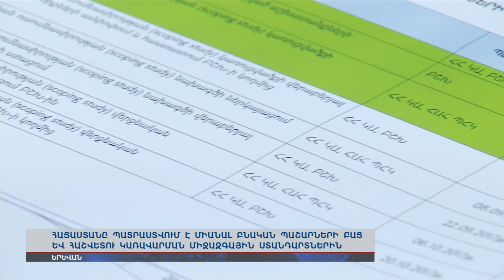Հայաստանը պատրաստվում է միանալ բնական պաշարների բաց կառավարման միջազգային ստանդարտներին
52 երկիր արդեն Արդյունահանող ճյուղերի թափանցիկության նախաձեռնության անդամ է, Հայաստանն առայժմ թեկնածու է: Դեպի անդամակցություն տանող առաջին զեկույցը կհրապարակի մինչև հունվար: